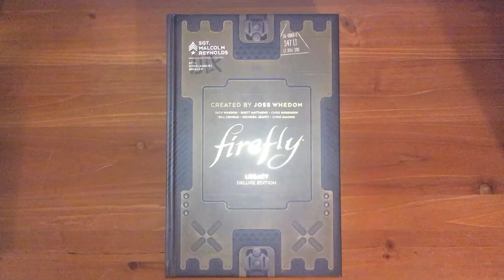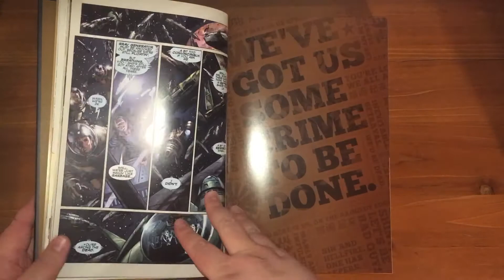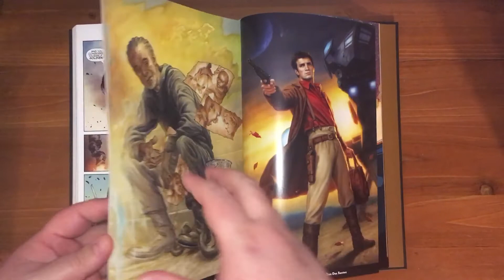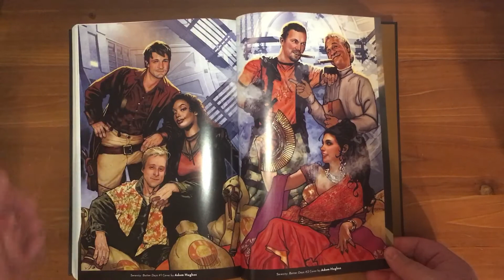U5mR: Firefly Legacy Deluxe Edition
Under 5 minute review of the first Firefly Omnibus!

These are the links to the reviews to the other books!